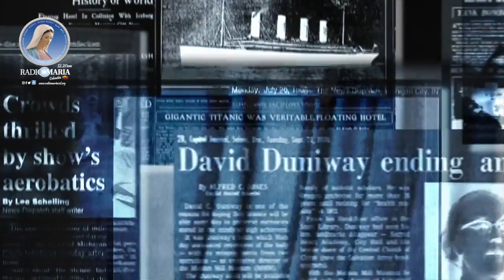Conoce a San Padre Pío de Pietrelcina, el Santo del 23 de septiembre.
En Radio María Play Conoce a San Padre Pío de Pietrelcina, el Santo del 23 de septiembre., te compartimos a continuación su biografía y propósito del día.